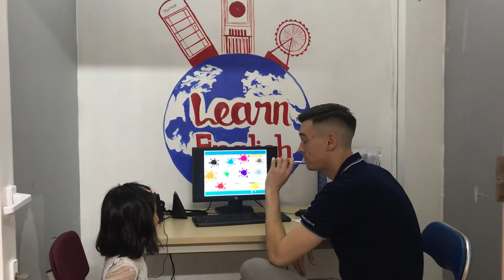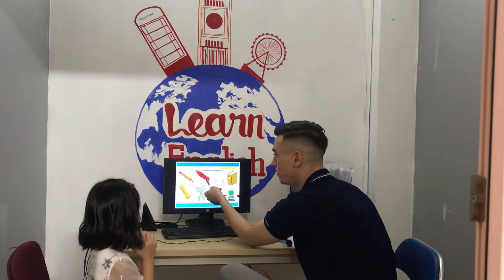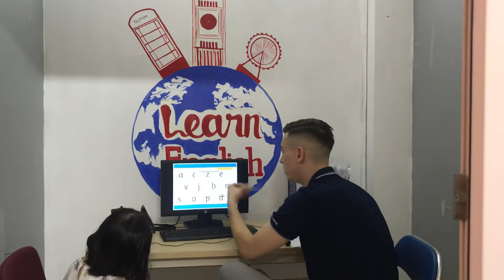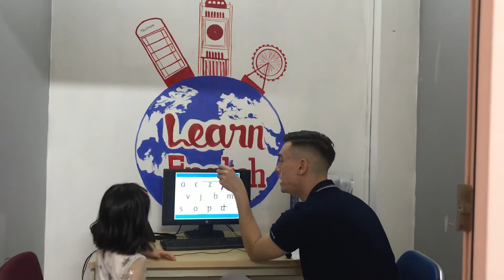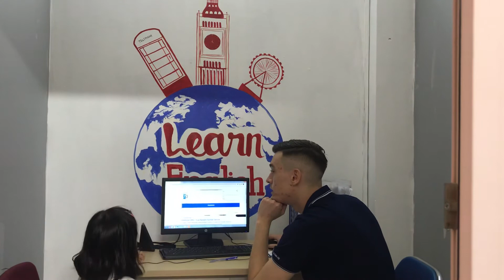CEC Văn Quán 2, Đào Tuệ Anh, KG2R, Video test 1